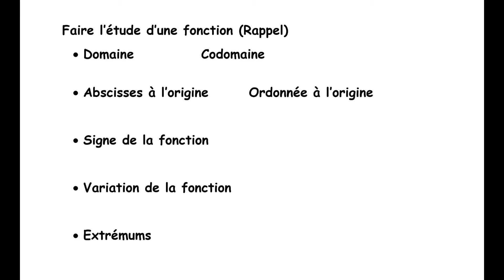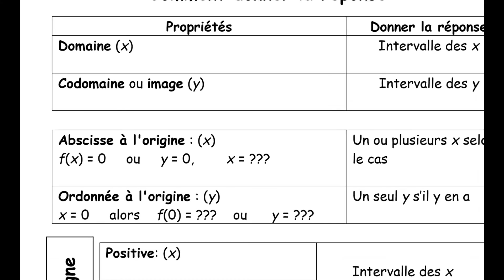propriete 2e video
This project has been created with Explain Everything™ Interactive Whiteboard for Windows